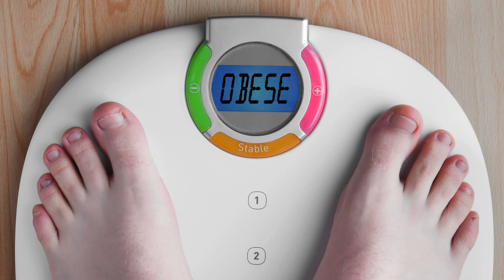OBESIDAD INFANTIL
Cuidemos a nuestros hijos, sobrinos, primos o conocidos. evitemos gravedades que pueden prevenirse